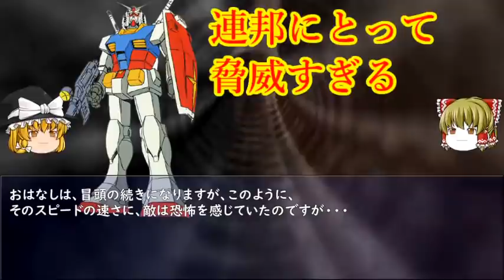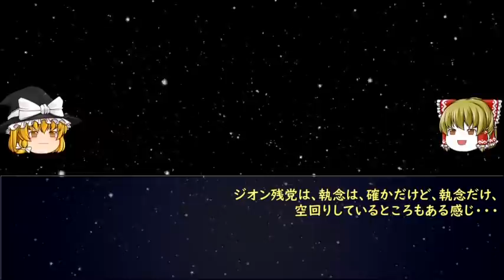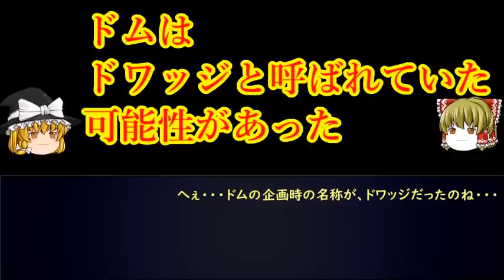【ガンダム】ドワッジ・・・【機動戦士ガンダム考察】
機動戦士ガンダム ドムを超えるスーパードムとは・・・

私がおすすめするガンダム動画です。

【ガンダム】もし、1年戦争時、この機体が早期に完成していたなら、連邦はヨーロッパを奪還出来なかった可能性が高い。ドムの最終形態とは・・・【機動戦士ガンダム考察】